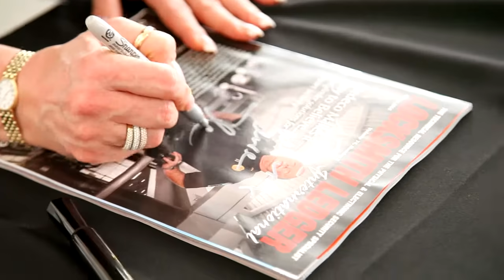2014 HLF Tradeshow - Thanks to All Attendees!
HLFlake.com
The Locksmith's Distributorsmith